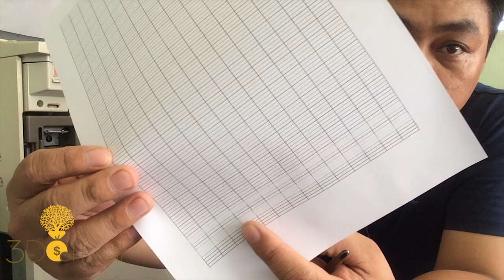XỬ LÝ HỘP TỪ ĐÓNG CỤC MỰC ĐỘ NHẸ l 3Đô Official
XỬ LÝ HỘP TỪ ĐÓNG CỤC MỰC ĐỘ NHẸ